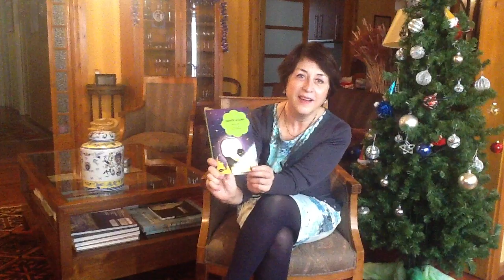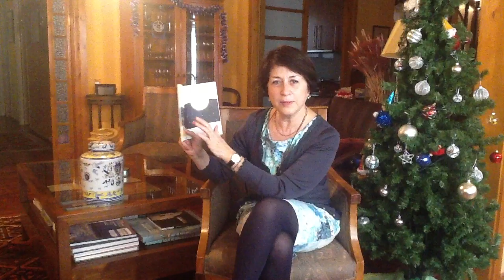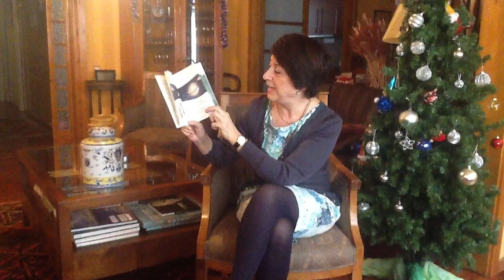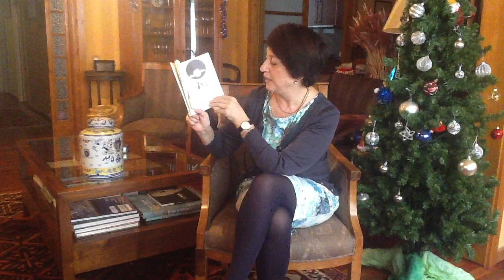"Querer la luna", cuento de Gemma Lienas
Vídeocuento sobre "Querer la luna" que leí para boolino esta pasada Navidad.